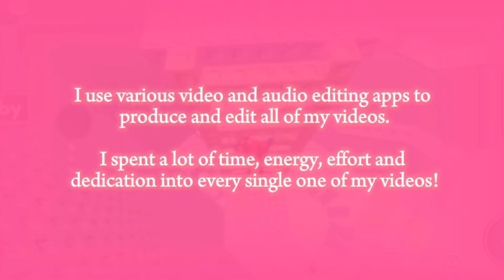OVERNIGHT RESULTS BOOSTER ~ “I love how quickly I manifest my desires!”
This subliminal is designed to rapidly enhance your life overnight, bringing you immediate and lasting results.

Experience noticeable changes quickly and effortlessly as you manifest your desires with ease and speed. Accelerate the process of manifestation and draw in the BEST, outstanding ideal results. Align perfectly with your intentions and see prominent progress like never before. Listen now and watch as your dreams become reality ✨

AFFIRM WITH ME 📝

I love how quickly I manifest my desires!

My manifestations are immediate and long-lasting

Every subliminal I listen to yields incredible results

My desires manifest effortlessly and swiftly

Every subliminal I listen to amplifies my ability to manifest

I effortlessly attract positive, perfect/ideal opportunities and experiences

I love my results!

BENEFITS

- get desired permanent results overnight
- manifest extr3me sped up results
- speed up results effortlessly
- get inst/ant results
- experience noticeable changes quickly
- notice ideal changes quickly and easily
- manifest long-lasting results effortlessly
- all subliminals you listen to are so effective and works so well
- all subliminals you listen to are incredibly effective and work wonders for you
- draw in immediate and lasting results
- your intentions manifest swiftly
- accelerate process of manifestation, knowing that your desires materialize swiftly
- manifest your desires with ease and speed
- see noticeable, prominent immediate and significant progress
- be in perfect alignment with your desires, manifesting them effortlessly and rapidly
- manifest the BEST, OUTSTANDING & IDEAL results

🎧 How to Use:
Listen daily to the subliminal audio for optimal results. It works in the background, targeting your subconscious mind to manifest your desires/goals.

Requesting made easier!

🌷notes/FAQ :
- 100% positive affirmations

This is a form of a gameplay and informative vlog and an affirmation audio/subliminal that contains positive affirmations that are layered beneath an audible sound and are created as tools to help you achieve your goals by manifesting your desires into reality.

Wanna see AMAZING subliminal results?